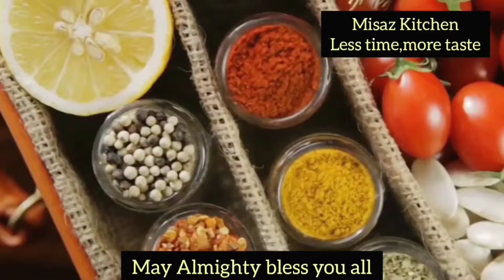Macaroni ഇതുപോലെ ചിക്കൻ ഫിൽ ചെയ്ത് fry ചെയ്ത് നോക്കൂ / Macaroni Recipe Malayalam / Fried Macaroni